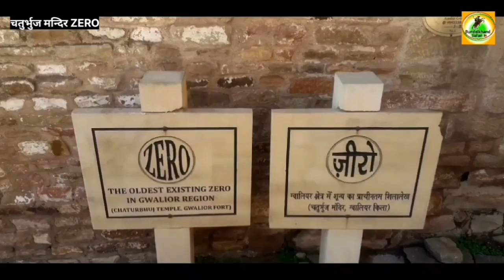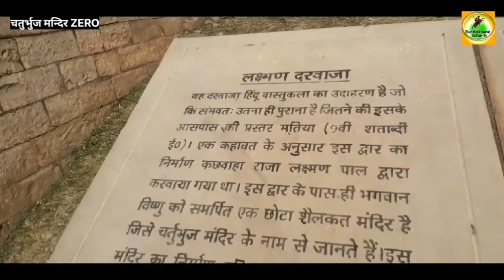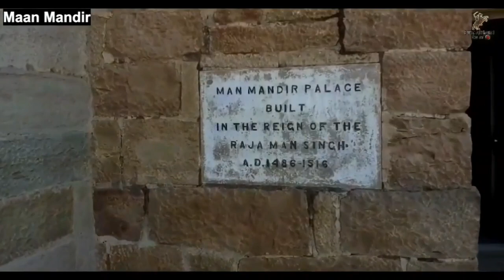places to visit in gwalior ग्वालियर का किला ग्वालियर किला ग्वालियर फोर्ट ग्वालियर महल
About...
Hello Friends my name is vineet paul im from India and this is my youtube channel Bundelkhand Safari i started this channel to introduced Historical Indian monuments and most mysterious Places of india which place still no explore guys i shared my journey travel vlogs and also Historical Vlog with you friends and i also share my life with my vlogs local stories history and culture of india friends 🌹 i need your support and you enjoyed my videos i am very happy for it

Thank you From Bundelkhand Safari ❤️👍
# tag👍👍👍

SOCIAL MEDIA LINKS TO CONNECT 🙏🙏